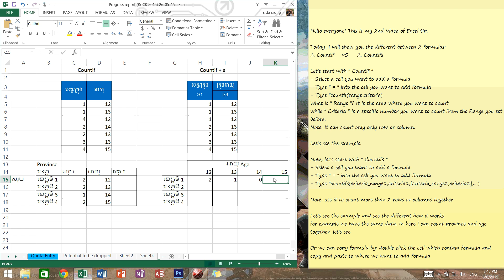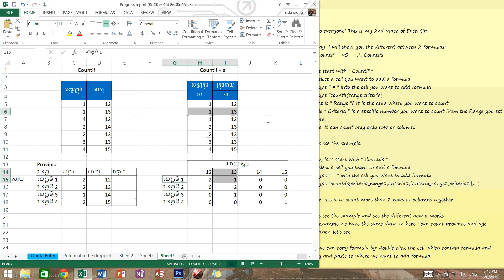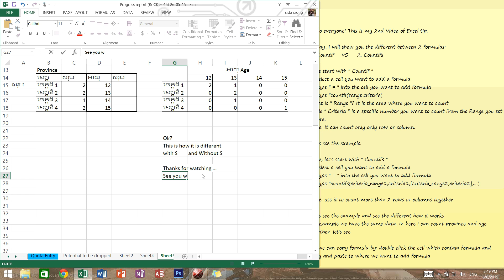Countif with multiple criteria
countif criteria
countifs multiple criteria
countif text
countif blank